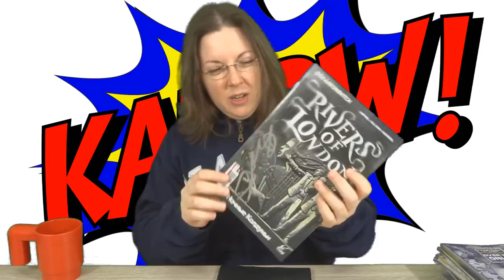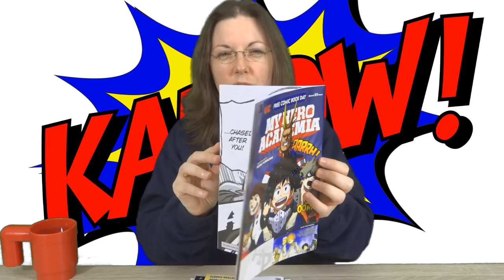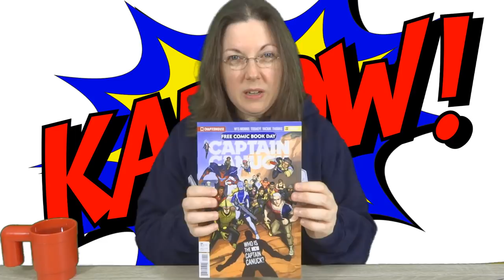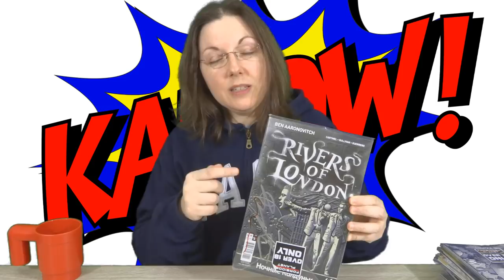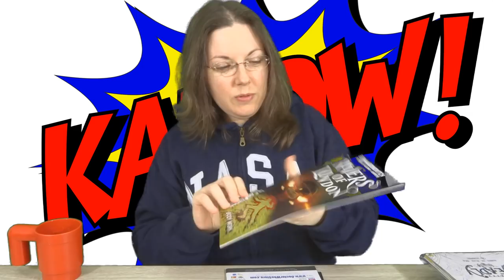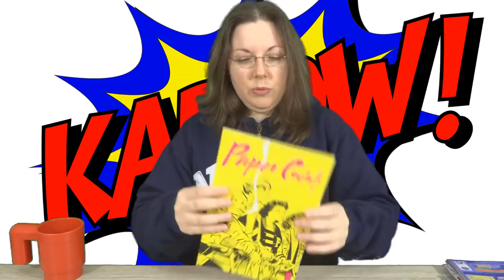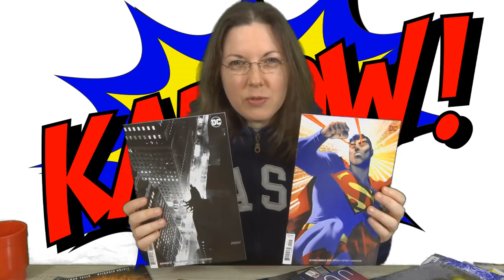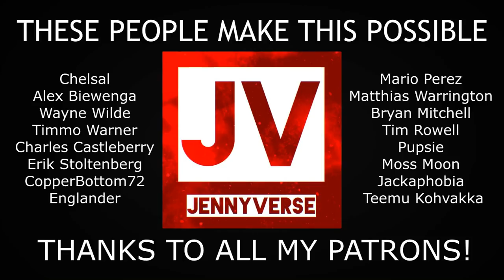WOW! AMAZING RESULT ON FREE COMIC BOOK DAY 2019 UNBOXING GRAB BAGS/MYSTERY PACKS!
Awesome comics on FreeComicBookDay2019! What did you get? Let me know!